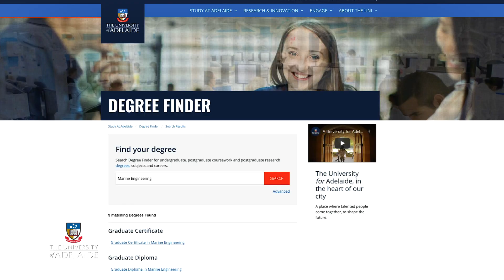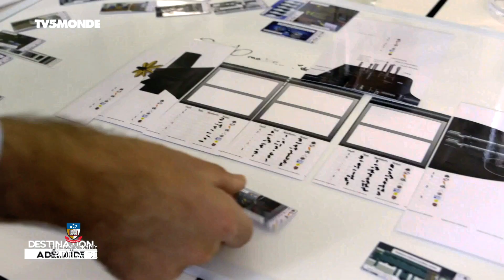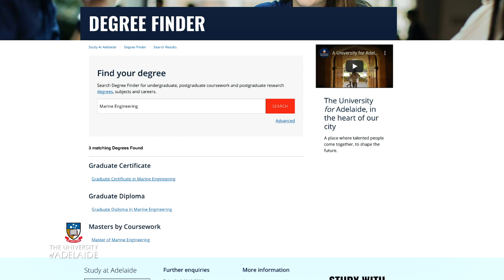Master of Marine Engineering - The University of Adelaide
Interested in Marine Engineering?

Consider our suite of programs ranging from a Graduate Certificate to a Dual Masters Degree in Marine Engineering.

Before watching this video by Marine Engineering Course Coordinator, Eric Fusil and Dual Master of Marine Engineering student, Jags Rahar it is recommended that you read through the information found on our website first